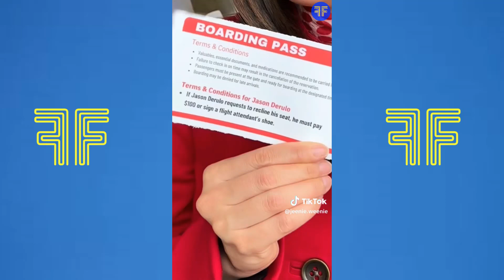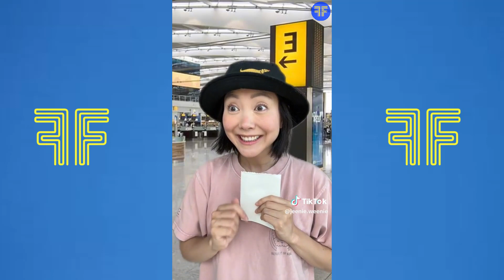*NEW* JEENIE WEENIE TikTok Compilation 2024 | Real Flight Stories TikToks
Here is NEW Jeenie Weenie TikTok Compilation. A funny Korean girl who is born in Canada that gonna teach you many things about traveling, curiosity & how plane cabin works. Funny moments from Real Flight Stories!